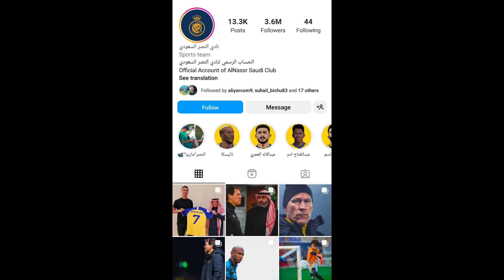മെസ്സിയും റൊണാൾഡോ യും നേർക്കുനേർ ഒരു മത്സരം |A match between Messi and Ronaldo🙆🏼‍♀️✌🏻@nvsfunz2310